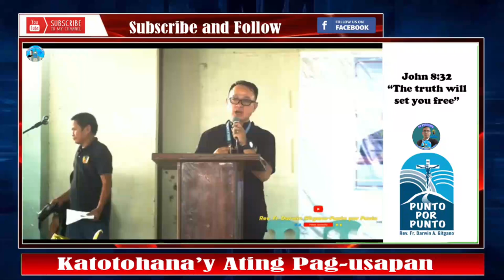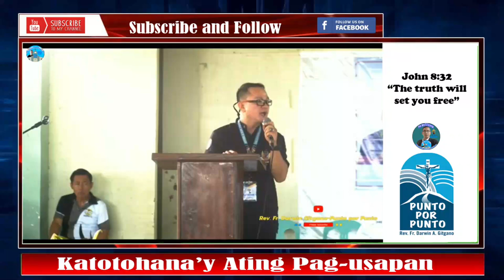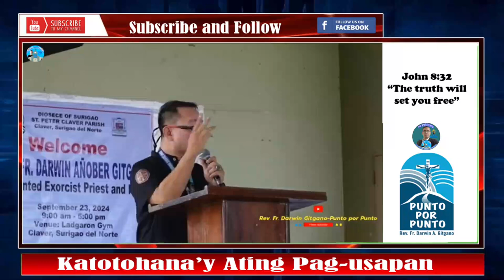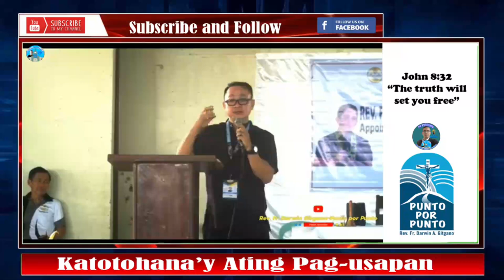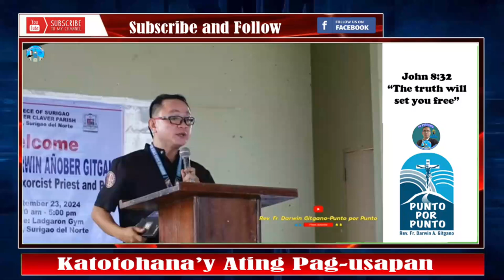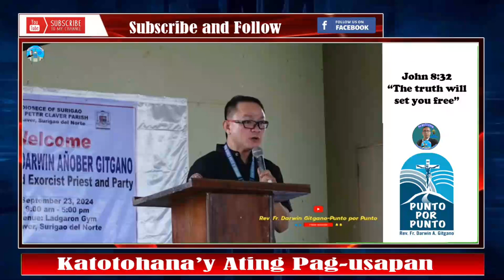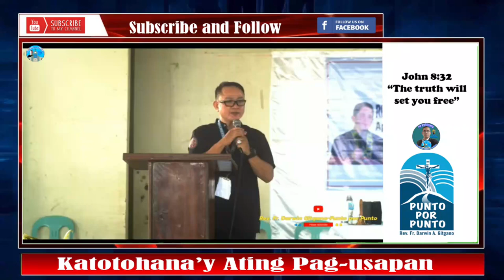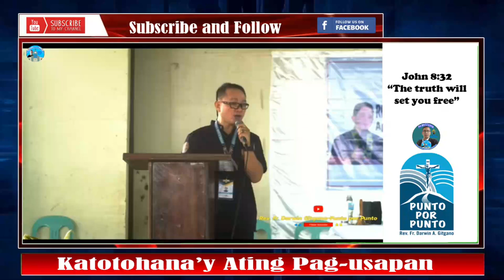👉💥Hala❗ Ganito pala ang pamantayan na INFESTED ang isang BAHAY❗❗